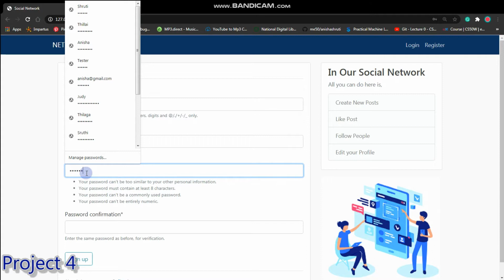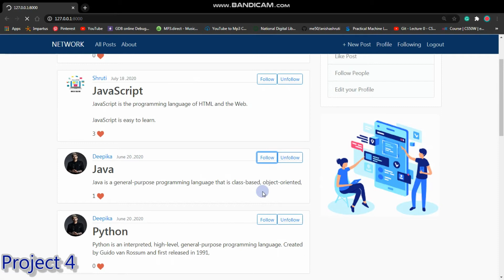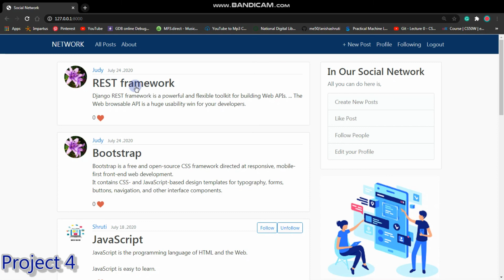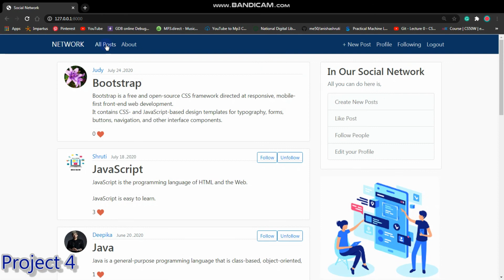Network(Project4) -CS50W 2020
This is a submission for CS50W Project-4
A Twitter-like social network website for making posts and following users.
Using Python, JavaScript, HTML, and CSS complete the implementation of a social network that allows users to make posts, follow other users, and “like” posts.

Specification:
1) New Post: 0:40
2) All Posts:  0:57
3) Profile Page: 01:13
4) Following: 01:50
5) Pagination: 02:17
6) Edit Post: 02:38
7) Delete Post:  02:57
8) “Like” and “Unlike”: 03:05